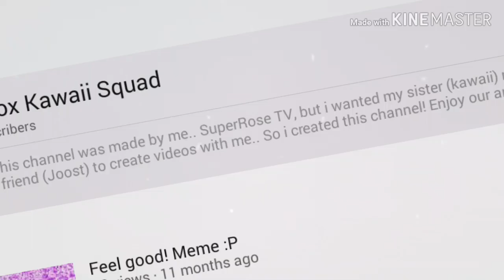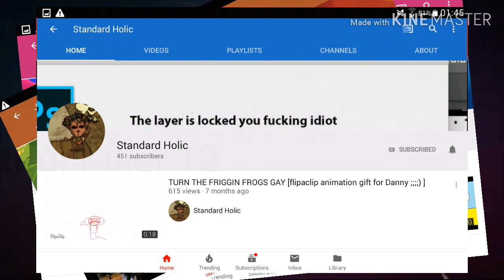Happy New Year! (Im late qwq)